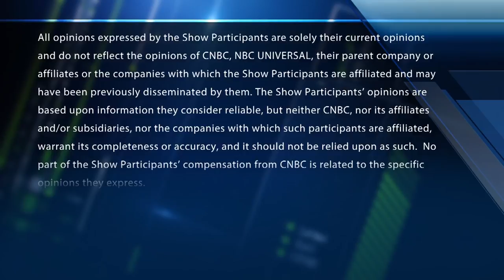50 years on Wall Street: Lee Cooperman's legacy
Lee Cooperman, Omega Advisors Chairman and CEO, joins the "Fast Money Halftime Report" team to discuss his legacy and what tips he has for young investors.